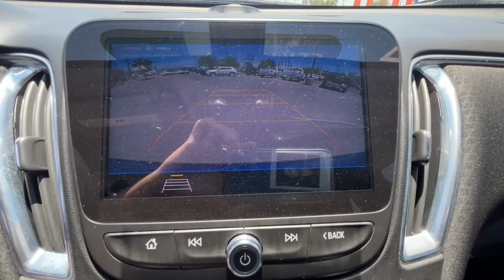2019 Chevrolet Malibu El Paso, TX, Las Cruces, NM, Alamogordo, NM, Carlsbad, NM, Ruidoso, NM 220498B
Silver Ice Metallic Used 2019 Chevrolet Malibu available in El Paso, Texas at Mission Chevrolet. Servicing the Las Cruces, NM, Alamogordo, NM, Carlsbad,

Mission Chevrolet
1316 George Dieter Dr